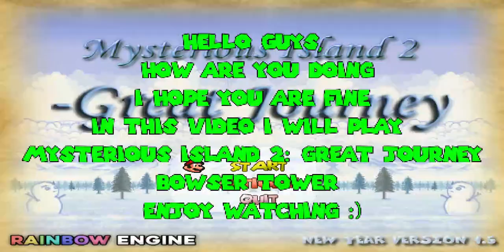Mysterious Island 2: Great Journey | Bowser Tower | WALKTHROUGH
Hello Everyone
I hope you are fine
In this video I will play
Mysterious Island 2: Great Journey |Bowser Tower

Mario Forever